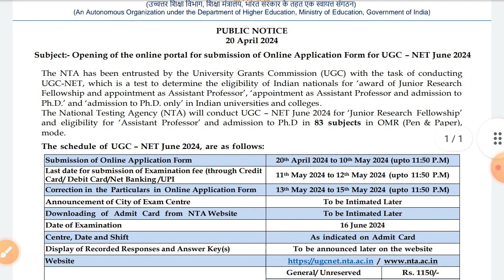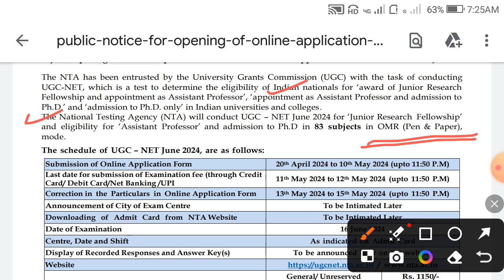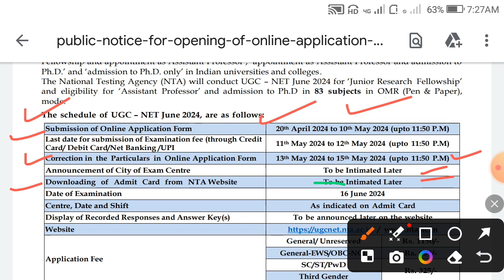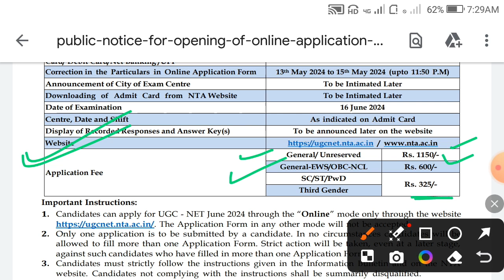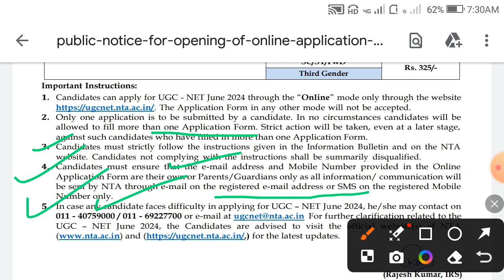💥UGC-NET June 24 Notice for Online Application💥 | 🎯Junior Research Fellowship & Assistant Professor